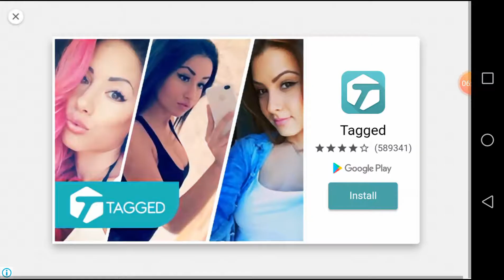Lets Go to Dr. Driving Android Game VIP EXCORT | Game for kids | 2019